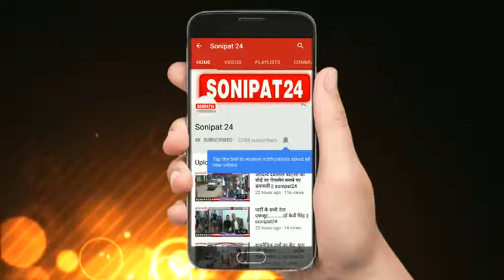प्रताप स्कूल खरखौदा के पहलवान ने जीता पदक || sonipat24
विश्व जूनियर कुश्ती प्रतियोगिता जो कि तालीन में दिनांक 12 से 18 अगस्त 2019 को आयोजित हुई जिसमें प्रताप स्कूल खरखौदा के पहलवान सज्जन ने 77 किलोग्राम भारवर्ग में कांस्य पदक प्राप्त कर भारतवर्ष, हरियाणा राज्य, सोनीपत जिले, ब्लॉक खरखौदा व प्रताप स्कूल खरखौदा का नाम रोशन किया। इससे पहले भी जूनियर विश्व कुश्ती प्रतियोगिता में कांस्य एवं रजत पदक प्राप्त कर देश का गौरव बढ़ा चुका है। इस अवसर पर सज्जन पहलवान ने बताया कि यदि सेमीफाइनल में ईरान के पहलवान के साथ वाली कुश्ती बाउट में मुझे ठीक न्याय मिलता तो अब की बार मुझे स्वर्ण पदक प्राप्त होना निश्चित था। मेरी तैयारी स्वर्ण पदक प्राप्त करने के अनुरूप थी। प्रताप स्कूल खरखौदा के ही अन्य पहलवान प्रवीन मलिक भी इस प्रतियोगिता में स्वर्ण पदक लेकर गौरव बढ़ाने के लिए उत्साहित थे लेकिन घुटने में चोट लगने के कारण भारतवर्ष का प्रतिनिधित्व किया। पदक विजेता सज्जन का प्रताप विद्यालय प्रागंण में पहुँचने पर  मिठाई खिलाकर व फूल मालाओं से स्वागत किया।